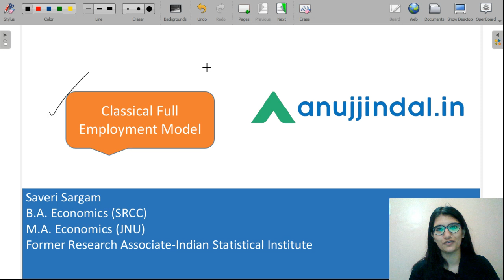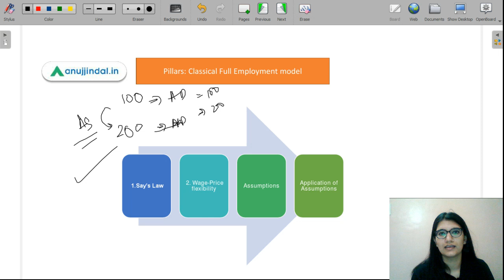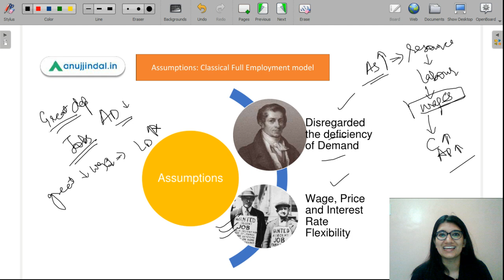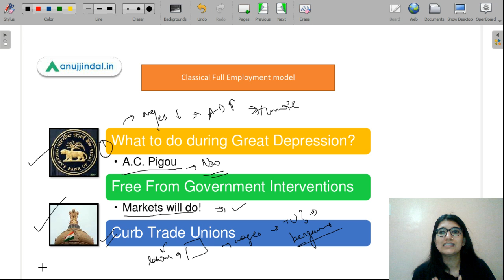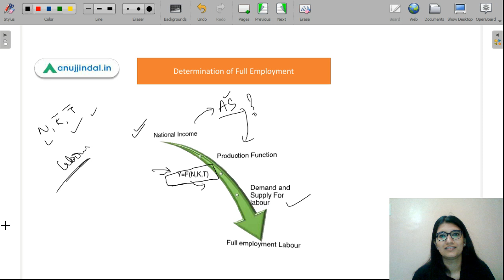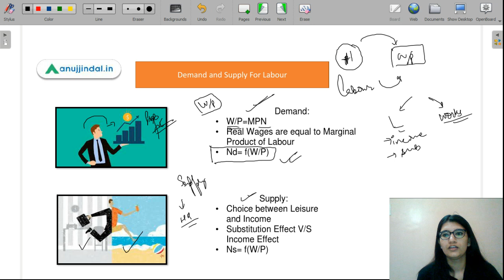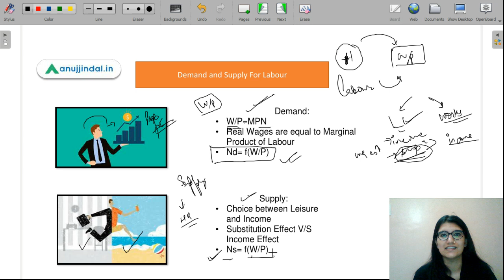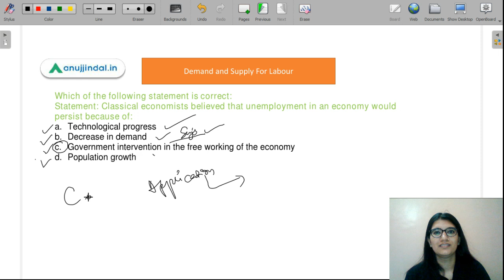Classical Economics | Part 1 | UGC NET Economics - by Saveri Ma'am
1500+ Questions UGC NET JRF Paper 1

Latest NTA UGC NET Paper 1

Latest NTA UGC NET Paper 2

In today's session, we shall decode the Classical Full Employment Model from the Labour Market equilibrium. As we go along we will also discuss MCQs for UGC-NET Economics. This topic is very important for our preparation for the UGC-NET exam. This concept lays the groundwork for the whole Macroeconomics and MCQs discussion will help to analyze our understanding. Do watch the complete video for better preparations!